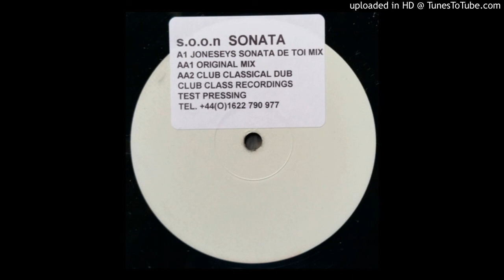S.O.O.N. - Sonata (Club Classical Dub)